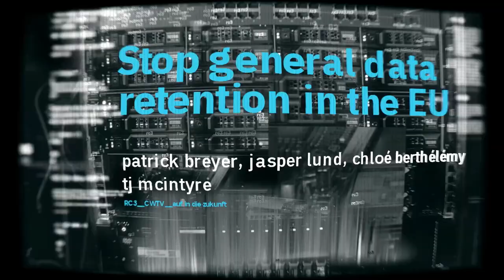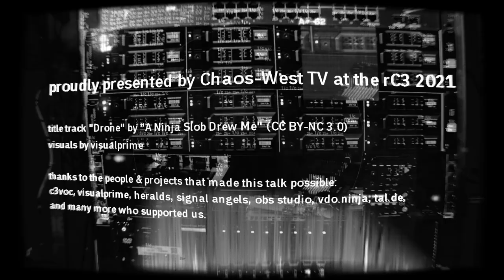rC3 2021 Stop general data retention in the EU – current plans for mass surveillance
In this joint talk, four internet freedom advocates will expose and criticize current plans for general mass collection of everyone's communication data. 2022 will bring threats to Internet freedoms but also opportunities for civil society to act.

We need to get back to basics: Let's set the default to zero mass surveillance.
**Follow the debate on data retention in 2022:**

This talk will provide answers to the questions:

* What is data retention and what are the problems?
* What is the legal situation in the European Union?
* What is the role of Member States governments, the Commission of the European Union and the European Parliament?
* How is the situation in Germany, France, Ireland, Denmark & Belgium?
* What can we expect from 2022 and the future?
* What can citizens do about it?

Speakers (more infos below)

* TJ McIntyre (Digital Rights Ireland)
* Chloé Berthélémy (European Digital Rights)
* Patrick Breyer (Member of the European Parliament)
* Jesper Lund (IT-Political Association of Denmark)

## Data retention plans in the EU and its Member States

By the End of 2021 new documents appeared in public that show how the Commission of the European Union together with various EU member states push for new general data retention obligations [1].
From an digital fundamental rights perspective this is not acceptable. Because sensitive communication and activity data from millions of law-abiding citizens would be retained for no specific purpose. Democratic societies and liberal constitutional states must not enforce blanket mass surveillance.
The European Court of Justice (ECJ) has repeatedly emphasized this and declared general data retention to be lawful only in limited exceptions. The default must be: no general data retention.

Nevertheless, from documents and the political debate the impression arises, that the Commission of the European Union and some governments of the Member States are trying to run over the rulings of the ECJ and fundamental rights.

Relevant key documents referred to in this talk:
(1) 18 November 2021: CJEU PRESS RELEASE No 206/21 Advocate General’s Opinion in Joined Cases
(2) 16 June 2021: WK 7294/2021 INIT Working Paper Contribution to the Council COPEN
Working Party meeting of 16 June 2021
(3) 01 December 2021: Written responses to (2) from: Denmark, Finland, Germany, Hungary, Luxembourg, Netherlands & Sweden

[1] Definition
General and Indiscriminate data collection (DE: anlasslose Vorratsdatenspeicherung | F: Conservation généralisée des données de connexion) is the collection of the location and communications data of the entire population, regardless of whether they are suspected or accused of a crime.

Patrick Breyer MEP Jesper Lund Chloé Berthélémy TJ McIntyre

rc3-2021-import AufindieZukunft!